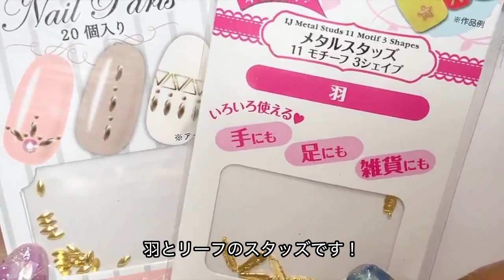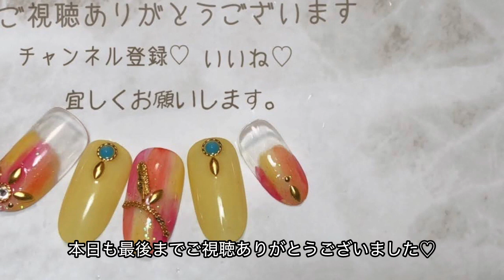【100均seriaセリアジェルネイル】ビタミンカラーの夏ネイル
今回は、オレンジと黄色の可愛い色が欲しかったので混ぜて作りました。
今回もとっても簡単です♪

 使用セリアカラー
・WHITE
・PINK
・SCARLET
・MUSTARD